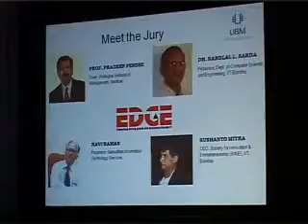EDGE Awards Part 1 of 4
EDGE Awards ceremony, Diamond and Silver EDGE winners for the best IT implementations in India. Held at Interop Mumbai 2009.